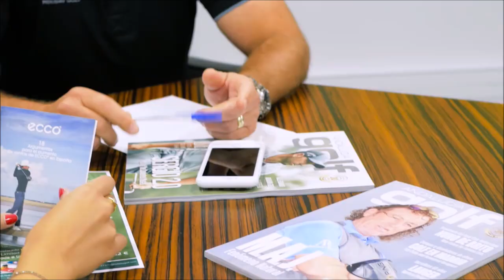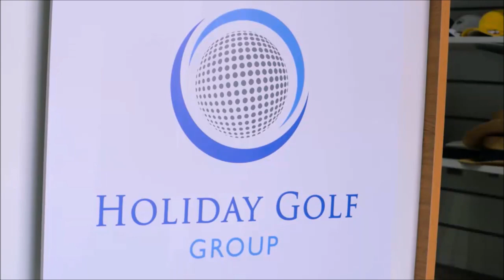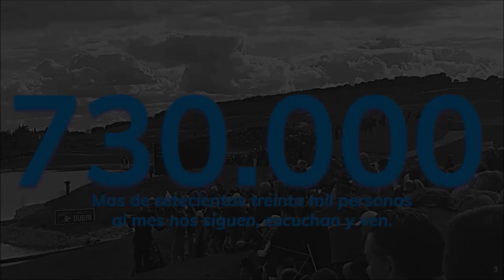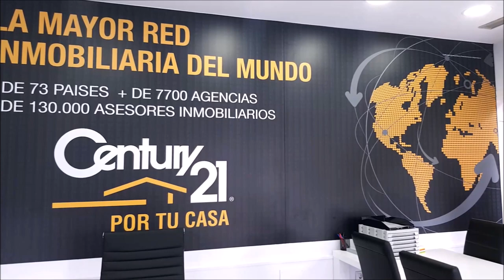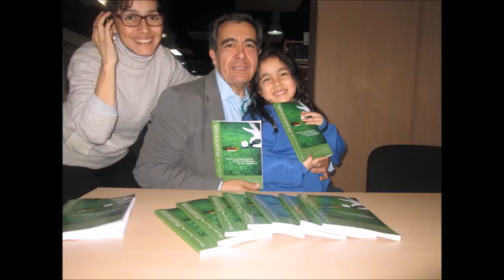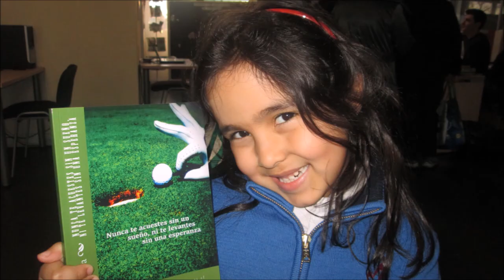128 TOMANDO EL APERITIVO CON DONATO GAMA DE SILVA, EX JUGADOR DE FUTBOL DEL ATLETICO Y DEPORTIVO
⛳ 📻📺 707
• 4 años emitiendo
• DONATO GAMA DA SILVA, EX FUTBOLISTA, ENTRENADOR Y EMPRESARIO. ATLETICO DE MADRID, DEPORTIVO DE LA CORUÑA, SELECCIÓN ESPAÑOLA
Todos nuestros programas son
• Amenos
• Divertidos
• Vas a pasar un buen rato